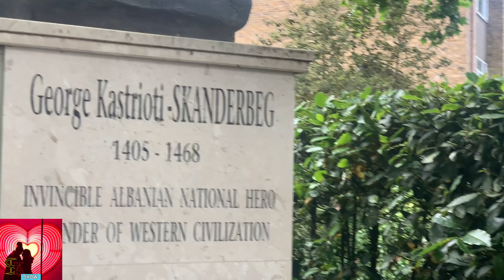July 2,/22 vlog